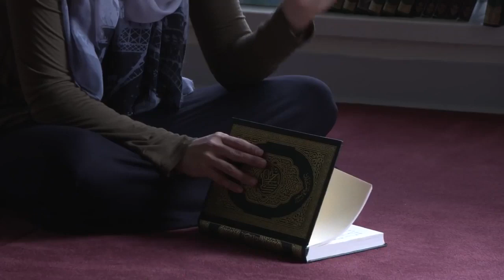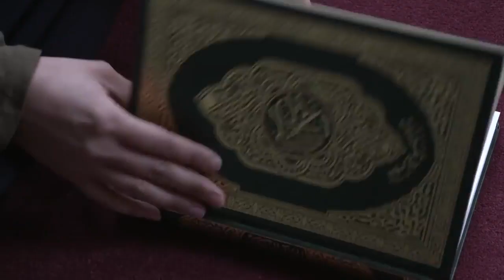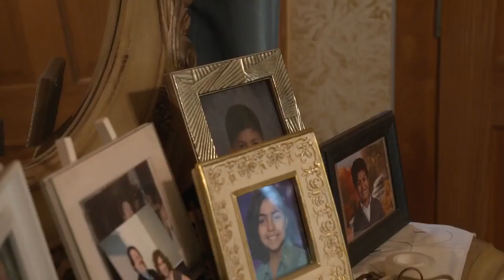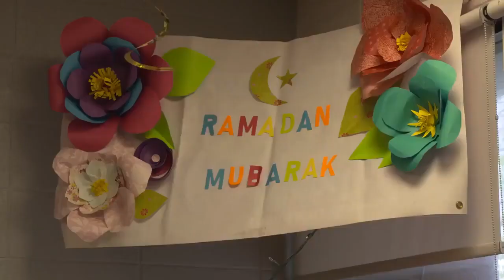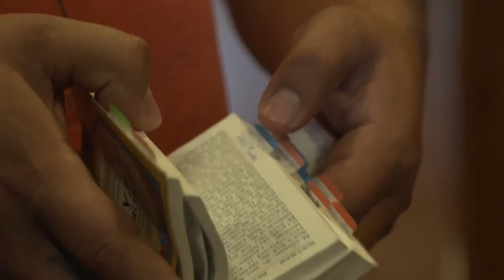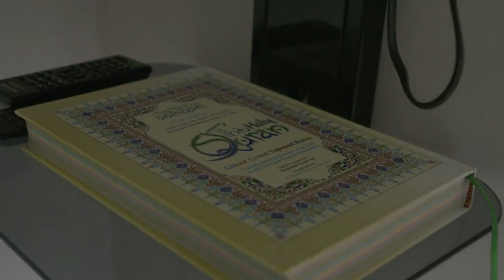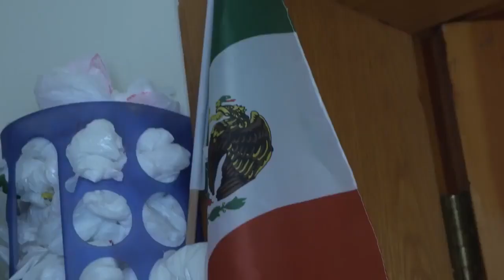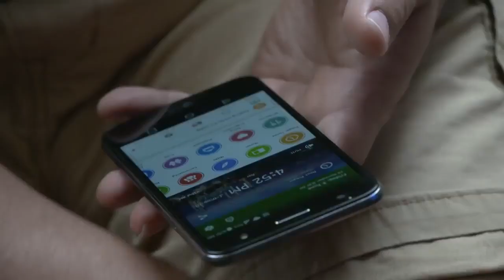Latinos converting to Islam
(Note: This video was originally published on June 29, 2018) | Video by Maria de la Guardia